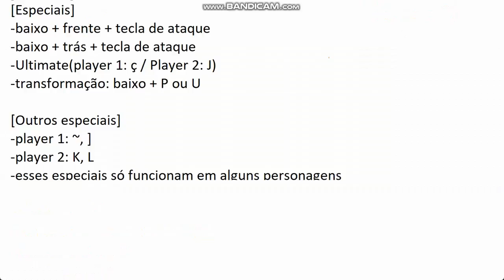One Piece Mugen V7 (DirectX)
-Peso do jogo (Compactado:3,63GB /Descompactado:6,24GB)

🌀[Como baixar pelo Google Drive depois de ter dado erro]